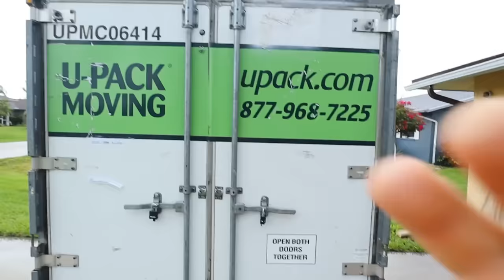Wearing SUPER PUSH-UP LEGGINGS To See HOW MANY TIMES My Boyfriend Checks Me Out!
I Wore SUPER PUSH-UP LEGGINGS To See HOW MANY TIMES My Boyfriend Checks Me Out! OUR LIMITED EDITION MERCH IS LIVE NOW!! Click this link to get it before it's gone!

-2017 is when we both started working at a grocery store called Marianos! Mariah was hired as a cashier and I (Bill) was a bagger! As you can tell, it was love at first sight! After only a month Bill popped the question on March 22, 2017!